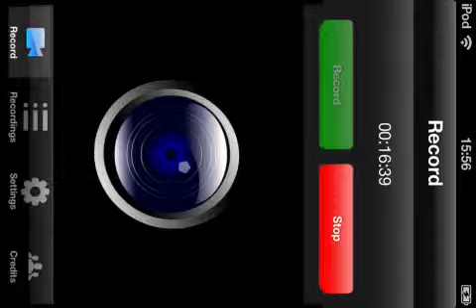Grand theft auto vice city part 1 pink marker